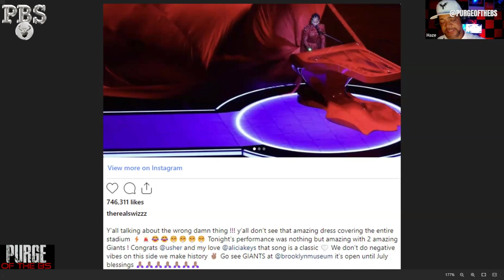Alicia Keys Super Bowl Bust??: Did @Usher Slip-Up TOO?👀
Alicia Keys painted the stage RED in her recent performance at the Super Bowl!!💥💥
THEN  The internet has a field day over  @AliciaKeys   vocal mistake during her set AND  @therealswizzz  CLAPS back on Instagram!👊🏾  Meanwhile, did Usher  get a little too close to Alicia,  while performing "My Boo" during the Half-time show?  - 👀
LETS DISCUSS
Don't miss out on all the drama and excitement - tap in NOW! 🌟

Guest Panelist  @AshleyAlexanderTV   stops by for some hilarious opinions!!🤣🤣
Join in this enthusiastic, podcastic series that will challenge your perspective and leave you craving more Purges of this BS!!😄😀🤣
 Catch FULL Episodes of  Purge of the BS

🚨Creators!  Become part of the Vizard.ai Community, Take your content to the NEXT LEVEL🚨

Mr. Bravo